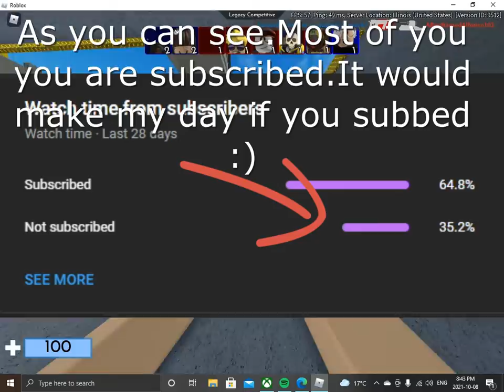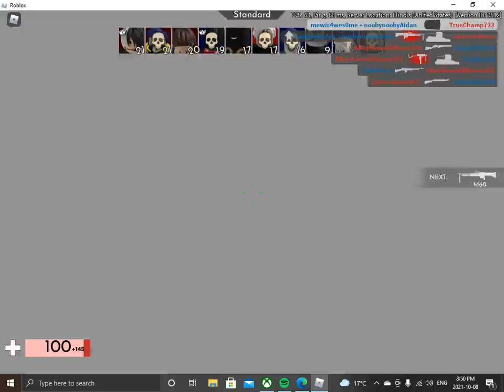2 comebacks?! (Roblox Arsenal)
Sorry abt the vid ik its a bit low quality and music might cut out...